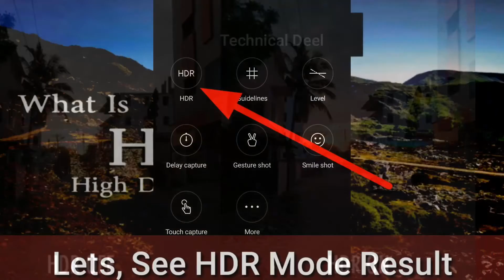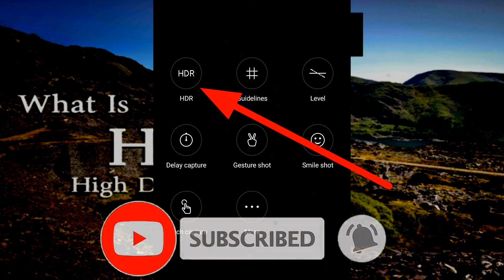How to Capture Best Quality Picture on Mobile | Camera setting for picture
in this video i show you that how to capture HD quality Pictures on Mobile | Take Best And Good Quality Pictures on Mobiles | Mobile Par Best Aur Achy Picture Nikalni Ka Treka!

Mobile par Clear Best Quality picture nikalni ka treka?
best mobile for pictures